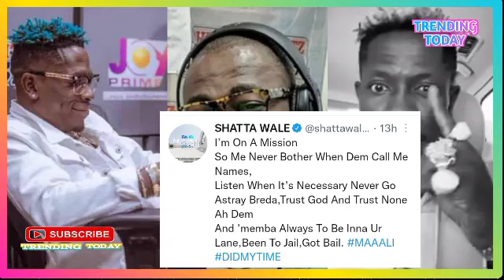Wise Up -; Shatta Wale Replies Andy Dosty